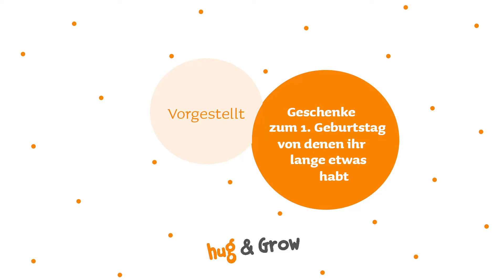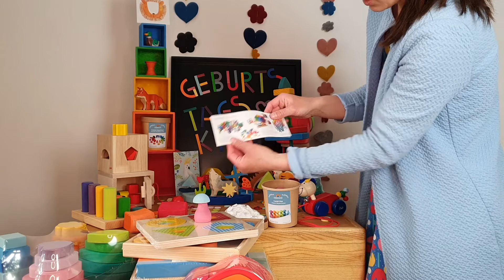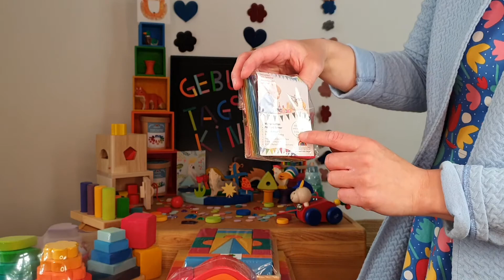Geschenke zum 1. Geburtstag von denen ihr lange etwas habt | Nachhaltig von Grimms, Grapat & Co.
Geschenke, von denen ihr lange etwas habt? Sabine stellt sie euch im Video vor! Vom Geburtstagstisch bis hin zu den klassischen Spielzeugen für Einjährige: Für jeden ist etwas dabei.

Psssst ... hier tummeln wir uns auch:
Melde dich für unseren Newsletter an & spare 5 € bei deinem nächsten Einkauf